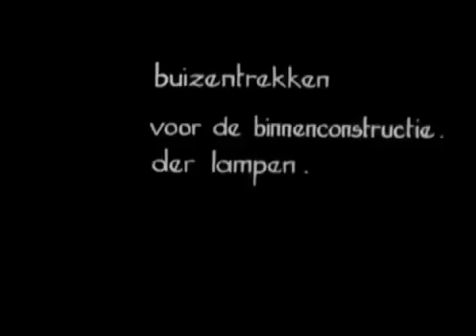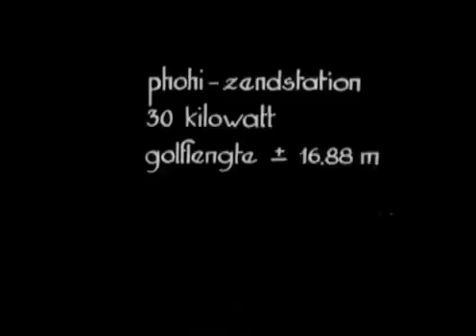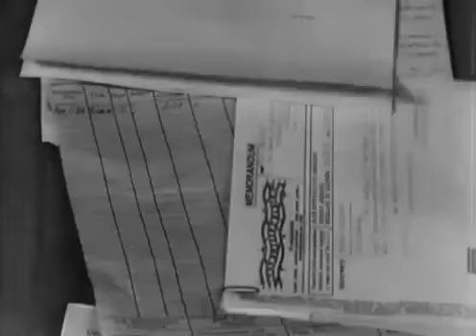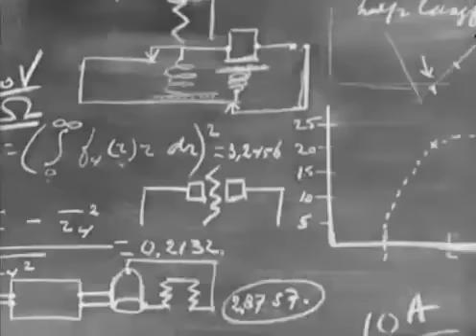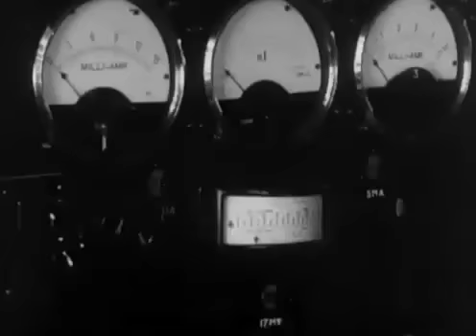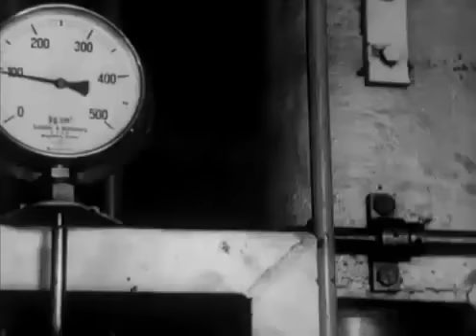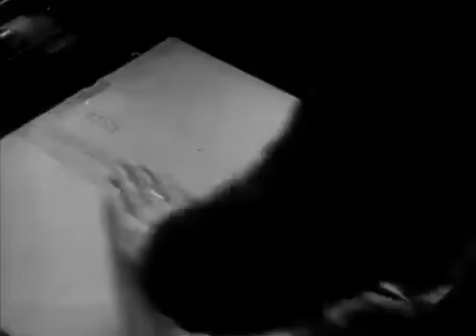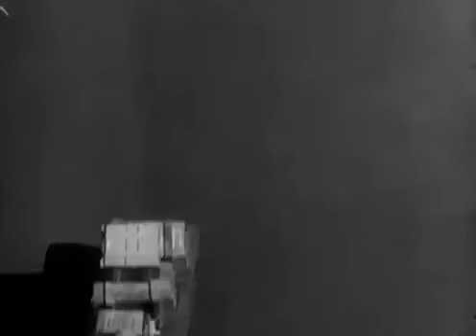Philips film - Joris Ivens - 1931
[Nu de Philips film] - 35mm film

Het electronicabedrijf Philips gaf in 1931 de Nederlandse filmer Joris Ivens de opdracht voor een reclamefilm met geluid.
De geluidsfilm was een nieuwe uitvinding, die paste bij een bedrijf dat zich richtte op moderne massaconsumptie.
Het onderwerp van de film is het productieproces van radio´s en luidsprekers. De camera registreerd het ritme van de machines in wisselwerking met de handelingen van de fabrieks-arbeiders.

[Now the Philips film] - 35mm film

The electronicscompany Philips gave in 1931 de Dutch filmmaker Joris Ivens the assignment for a advertising film with sound.
The sound film was a new invention, which fitted a company who was aiming at modern massconsumption.
The subject of the film is the production of radio´s and speakers. The camera registers the rhythm of the machines and the interaction with the proceedings of the factory workers.